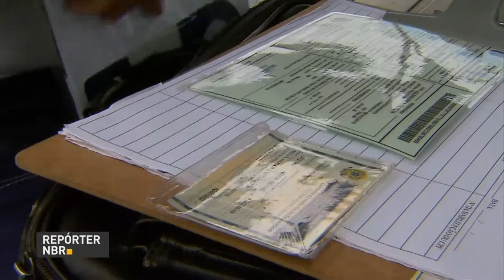Marinha dá dicas para navegar com segurança nos dias de folia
REPÓRTER NBR - 27.02.17: Chega o feriado prolongado e muita gente aproveita para navegar. Nessas épocas, a Marinha do Brasil promove ações especiais para explicar os cuidados e normas de segurança que os condutores devem seguir.